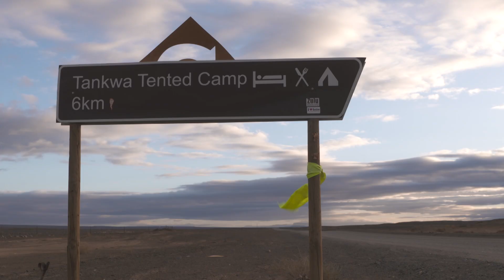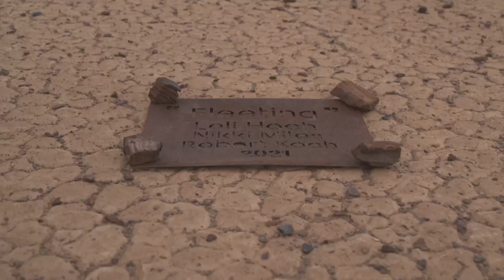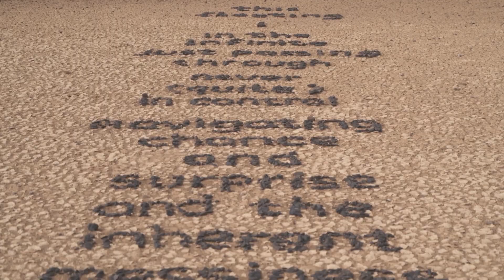Tankwa Artscape - Kwêla | kykNET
gaan bewonder die Tankwa Artscape kunswerke